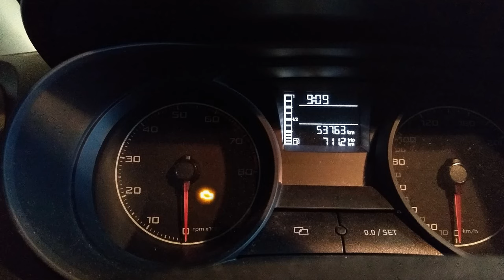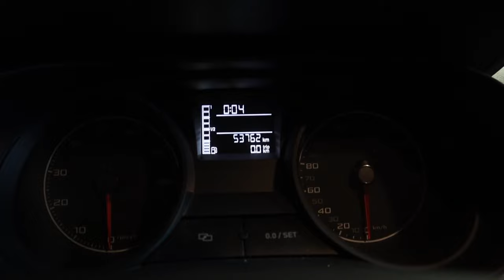Motorkontrollleuchte zurücksetzen ohne Diagnosegerät - Anleitung / MKL beim Auto löschen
In dieser Anleitung zeige ich euch eine Möglichkeit, wie Ihr eine Motorkontrollleuchte ( MKL ) bei den meisten Autos zurücksetzen bzw. löschen könnt. Manchmal leuchtet die Motorkontrollleuchte aber kein Fehler liegt vor. Werden Fehlercodes durch Abklemmen der Batterie gelöscht, kann es passieren, dass auch der Speicher anderer Bordkomponenten, wie zum Beispiel des Radios gelöscht werden. gelöscht wird. Diese Methode sollte nur der letzte Ausweg sein. Wenn die Motorkontrollleuchte angeht, gibt es in der Regel ein Problem am Auto. Nur das Zurücksetzen löst das Problem nicht.

Meine Youtube Ausrüstung:
Meine Kamera
Kamera Mikrofon